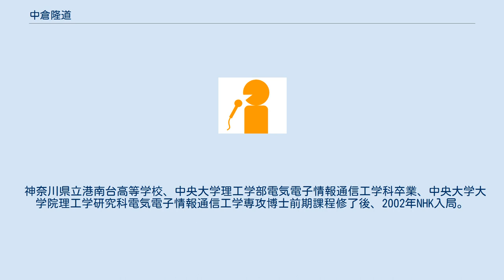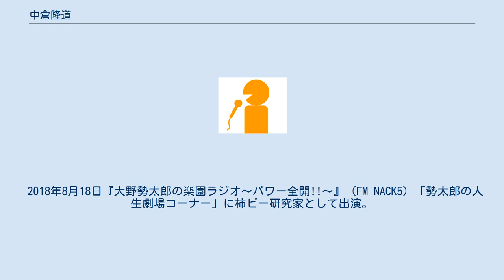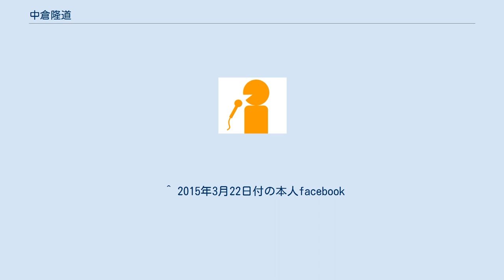中倉隆道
中倉 隆道（なかくら りゅうどう、1977年10月10日 - ）は、フリーアナウンサー。
TBSスパークル（旧：キャスト・プラス）所属。
 神奈川県立港南台高等学校、中央大学理工学部電気電子情報通信工学科卒業、中央大学大学院理工学研究科電気電子情報通信工学専攻博士前期課程修了後、2002年NHK入局。
福岡放送局、宮崎放送局、松山放送局、NHKラジオセンターを勤務し、2015年3月22日付で退職。
 2015年4月1日より半年間東京メトロポリタンテレビジョン（TOKYO MX）の『TOKYO MX NEWS』18時台（月～木）キャスターを担当した。
 2016年6月より『真麻のドドンパッ！』（BS日テレ）ではナレーションの他、金曜日の「平野レミ♥明日香の嫁姑クッキング道」コーナー内で進行および平野レミと和田明日香の料理を試食・判定する判定員を担当。
 2017年11月14日『マツコの知らない世界』（TBS）に柿ピー研究家として出演。
 2018年8月18日『大野勢太郎の楽園ラジオ～パワー全開!!～』（FM NACK5）「勢太郎の人生劇場コーナー」に柿ピー研究家として出演。
 ^ 公式ホームページ ^ 2015年3月22日付の本人Facebook ^ TOKYO MX Press Release 2015年3月23日 ^ “人を暖かい気持ちにさせる”パーソナリティ ー新番組『A＆G リクエストアワー 阿澄佳奈のキミまち！』発表記者会見レポート,Nizista,2017年3月13日 ^ シェフ ^ “ＮＨＫを退職し“柿ピー研究家”になった男性アナの偏愛が異色すぎる！「ＮＨＫでは素晴らしさを伝えられなかった」”. 週プレNEWS. 集英社 (2017年12月30日). 2018年8月3日閲覧。
 ^ 2015年3月22日付の本人facebook